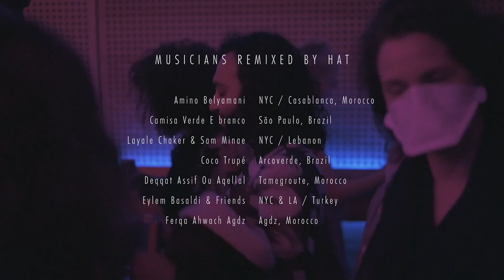Tanfis Show - HAT - Ahwach Duduk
This is an excerpt of a 3-hour event which took place on November 30th, 2022 at Public Records in Brooklyn, NY. The full-length video of the event is available This excerpt is from a 45-min live video remix that HAT performed in the middle of the evening.
This was the first live installment of the latest Remix ⟷ Culture project: "Tanfis," a new series of collaborations between traditional musicians, remix artists, and DJs rooted in the SWANA (South West Asia and North Africa) region. The evening presented a 3-hour immersive journey seamlessly blending acoustic traditional performances with electronic dance and live video remixing, drawing us all into a cathartic release.

Leading this journey were a collective of critically acclaimed performing artists from Egypt, Iran, Lebanon, Morocco, Tunisia, Turkey, and the US:
• Marwan Allam (bass)
• Nezih Antakli (percussion)
• Layale Chaker (violin)
• The Brooklyn Nomads' Hadi and Mo Eldebek (oud, bouzouk, percussion, voice)
• Eren Erdoğan (zurna, kaval, duduk)
• Remix ⟷ Culture's HAT (live video remixing)
• John Murchison (qanun)
• Haza's Myyuh (DJ and live remixing)
• Mani Nilchiani (setar, voice, electronics).
Prior to the event, we recorded and filmed traditional SWANA music performed by the Tanfis artists, created audio and video remixes of those recordings, and collectively designed how the various ingredients would intentionally come together on this one special evening.

The series explores the theme of "Tanfis," which is understood in Arabic as the journey of the nafs (self/soul) from a place of stuckness towards liberation, from the holding of breath to the exhalation. In English, tanfis can be translated as "catharsis." The notion of tanfis invites us to meet the crises of our time with transcendent revelry. To lean into our imaginations. To create together, locally, globally, and in solidarity.

We are grateful for the support of our community and our co-sponsors Delight Factory and Brooklyn Maqam.